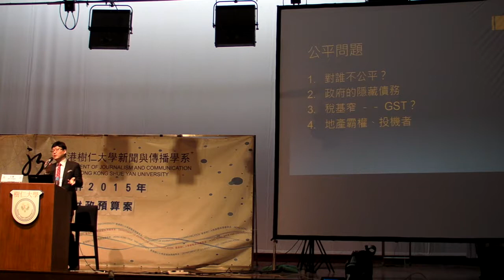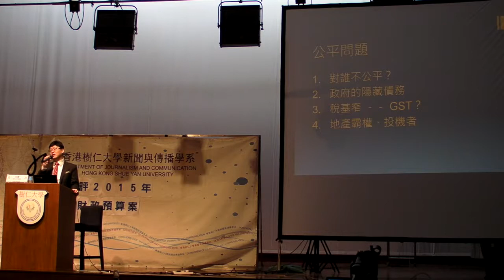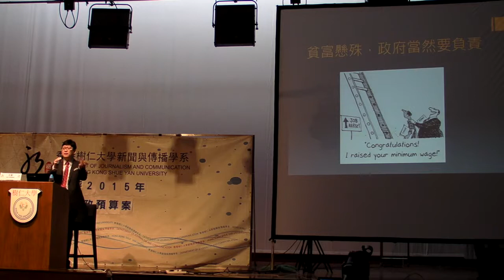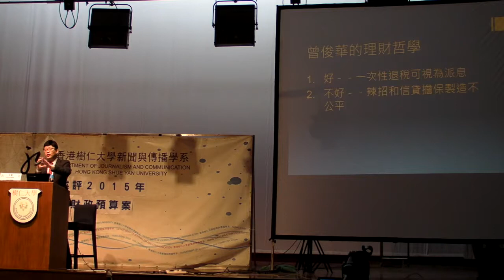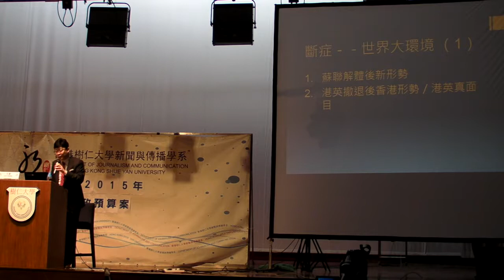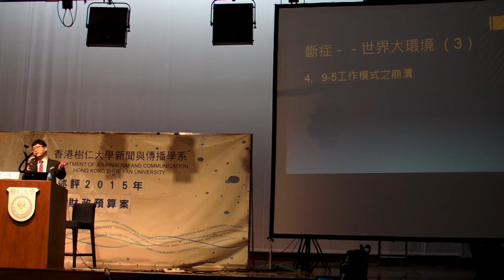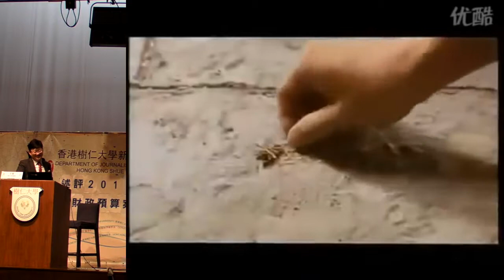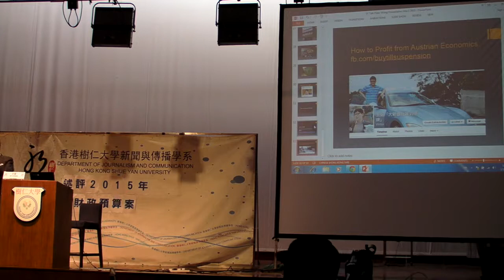2015年財政預算案演講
2015年財政預算案演講
獅子山學會  王弼

Peter Wong on 2015 Hong Kong Budget. at Hong Kong Shue Yan University.  March 3, 2015.